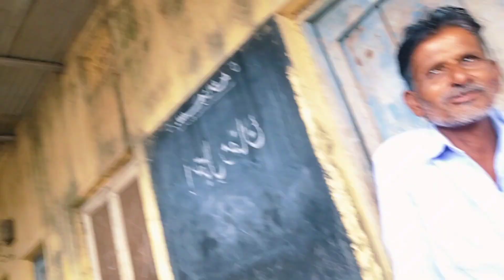120 Kg Hydrabadi Biryani😋 | Making Of Biryani | Food Vlog | Hanzala Siddiqui Vlog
120 Kg Hydrabadi Biryani😋 | Making Of Biryani | Food Vlog | Hanzala Siddiqui Vlog .